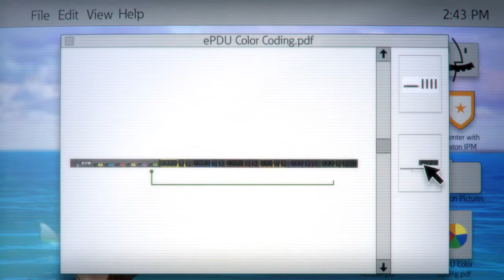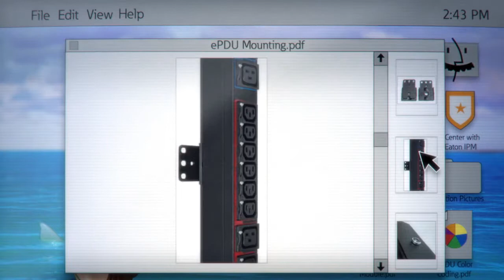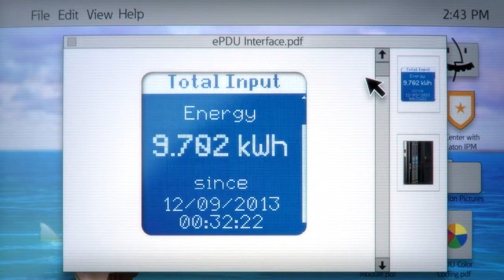Professor Wattson — Choosing the Right PDU (Eaton)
The Professor's checklist is your guide to the power distribution unit (PDU) capabilities for your unique environment.